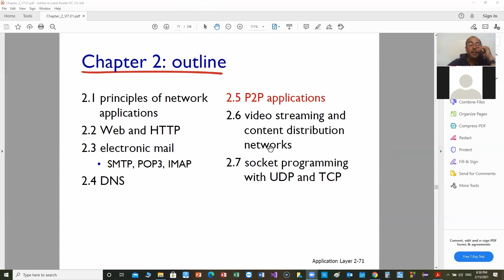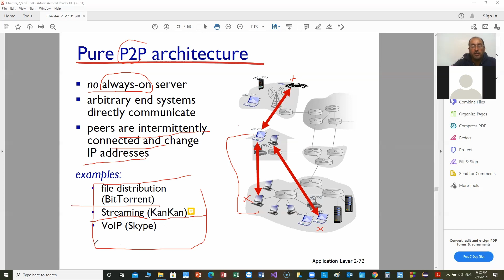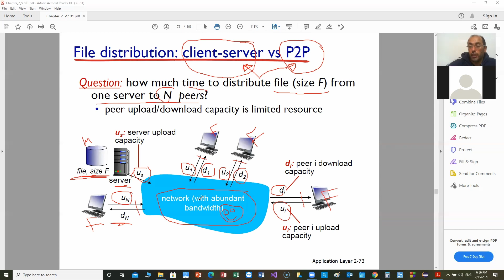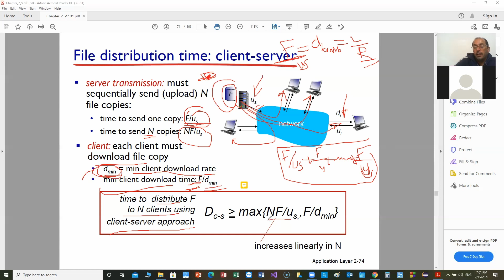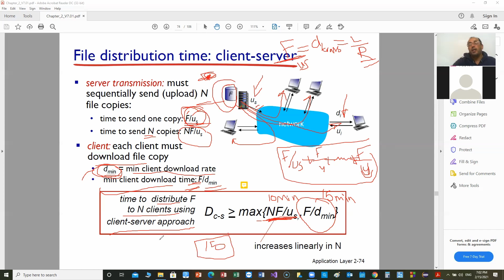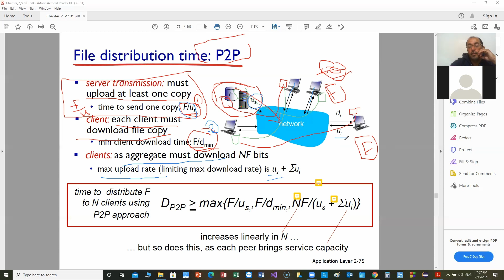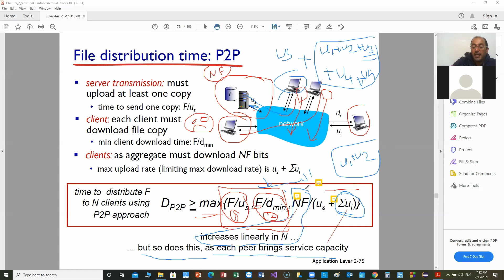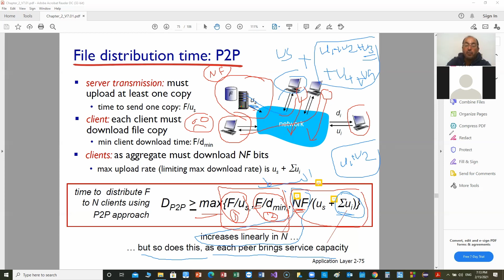Peer-to-Peer (P2P) - W08 01 Ch02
شبكة الند للند